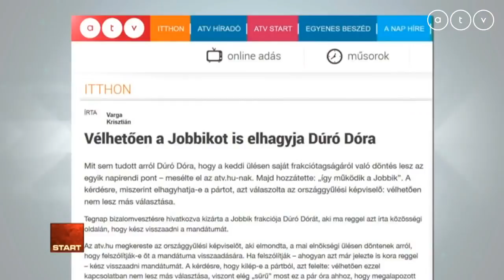Dúró Dóra - ATV - Start (2018.05.31.)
Műsorvezető: Kárász Róbert